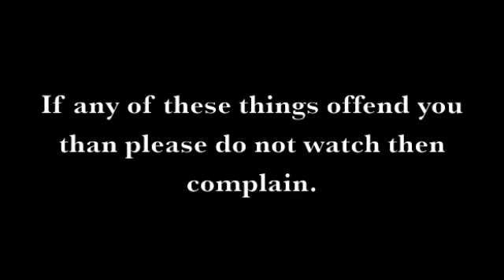!AniMaTioN MEgA mIX!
.I have lost my mind.
Sry i have not been able to post videos lately, i have had a lot school work.

I have been wanting to do a video with elfen lied and a certain song but then i wanted to do a TFA video with the same song, SSOOOOOoooo i made this. What i did was put my iPod on shuffle and then i chose a couple songs to use in my vid. It was my way of fun. this took about 3 weeks to do wich is a lot because i can usally do videos in like a week. This was just to much un to make. WEEE!

I really hope you like this!

P.S.for those who watch this video and do not like that i put violent videos from Elfen Lied don't come bitching at me!! I put a warning at the beginning of the video so don't say i didn't warn you!
ALL HATEFUL AND RUDE COMMENTS WILL BE REMOVED! IF YOU WANT TO HATE, DO IT SOMEWHERE ELSE! X(